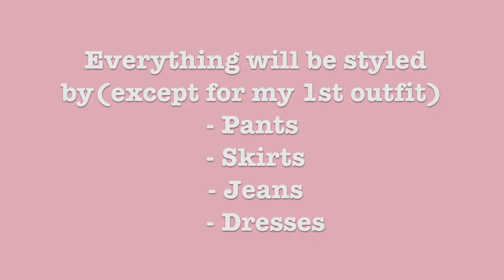BACK TO SCHOOL OUTFIT IDEAS 2019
Here is another fashion video and I hope you guys liked it! I know some are crop tops but that's why I wore a jacket on top of it so it would be more appropriate for HS wear! Sorry for the bad lighting, it will be better for the part 2 I promise! I hope you guys got tons of college or HS outfit ideas!

Outfit 1
Dress- Urban Outfitters
Shoes- ASOS
Bag- Pop&Suki

2.
Coord Set- Forever21
Bag- MK
Shoes- yeezy

3.
Top- Uniqlo
Pants- Boohoo
Shoes- ASOS
Bag- Rebecca Minkoff

4.
Set- Shein
Jacket- F21
Shoes- ASOS

5.
Top- Hollister
Pants- Boohoo
Jacket- F21
Shoes- H&M

6.
Top- Brandy Melville
Pants- Boohoo
Shoes- ASOS
Bag- Rebecca Minkoff

7.
Top- H&M
Pants- Boohoo
Shoes- Yeezy
Jacket- F21

8
Top- Adidas
Leggings- F21
Jacket- Pacsun (Kendall & Kylie)
Shoes- Adidas NMD

9.
Top- Misguided
Skirt- F21
Shoes- Alexander McQueen / Alternative- any white sneakers!
Bag- Pop&Suki

10.
Top & Skirt- F21
Bag- MK
Shoes- Nike

11.
Top- Shein
Skirt- ASOS
Bag- Pop&Suki
Shoes- Nike

12.
Pink collared shirt & Sweater- F21
Skirt-Urban Outfitters
Shoes- Nike
Bag- MK

13.
Top- H&M
Jacket- Boohoo
Skirt- Shein
Shoes- Nike
Bag- Pop&Suki

14.
Sweater & Skirt- F21
Shoes- ASOS
Bag- Rebecca Minkoff

15.
Top- Shein
Skirt- F21
Shoes- ASOS
Bag- Rebecca Minkoff

16.
Top- Zara
Jeans- Hollister
Jacket- F21
Shoes- ASOS

17.
Top- Adidas
Jeans- Hollister
Shoes- ASOS

18.
Top- Shein
Jeans, Shoes & Belt- ASOS

19.
Sweater & Jeans- Boohoo
Shoes- Steve Madden
Bag- MK

20.
Top- GIFT!
Jeans, Belt & Shoes- ASOS

21.
Top- F21
Jacket- Urban Outfitters
Jeans- AMerican Eagle
Shoes- ASOS

22.

23.
Dress- Urban Outfitters (GUESS)
Socks- ASOS
Bag- Fjallraven
Shoes- VANS platform

24.
Dress- Pacsun
Shoes- Yeezy

25.
Dress- Pacsun
JAcket- F21
Shoes- H&M

26.
Dress- Boohoo
Longsleeve- Uniqlo
Shoes- ASOS
Bag- Rebecca Minkoff